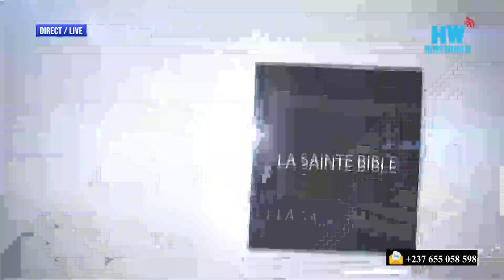Enseignement du mardi 14 avril 2020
Enseignement du mardi 07 avril 2020